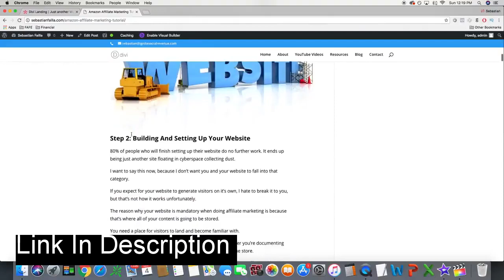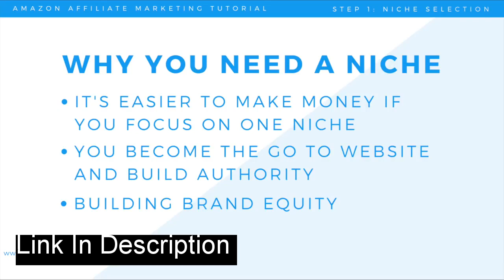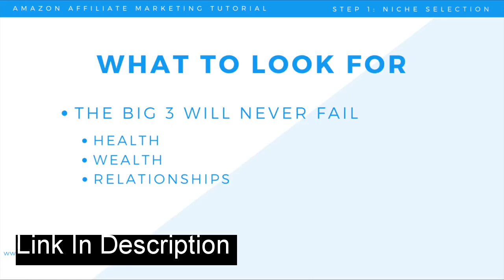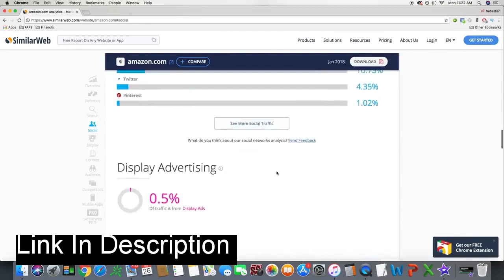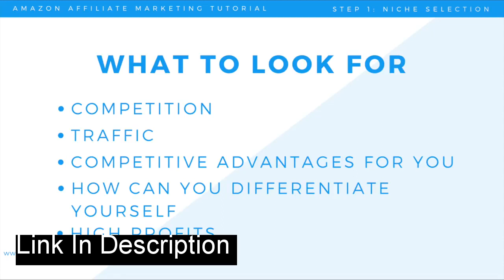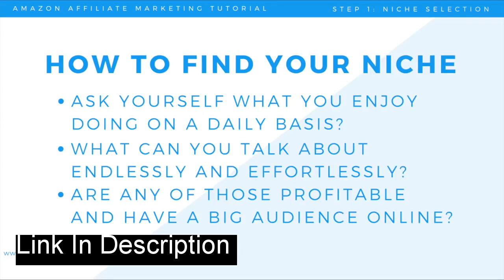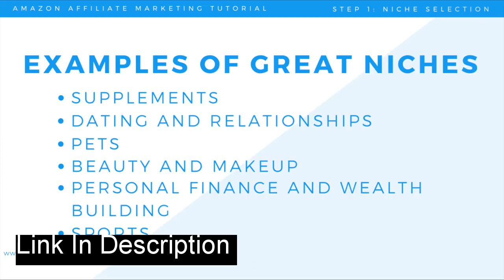How To Pick PROFITABLE Amazon Affiliate Niches For Your Affiliate Niche Sites